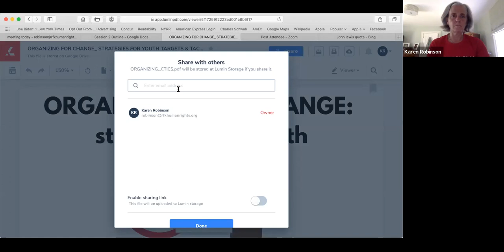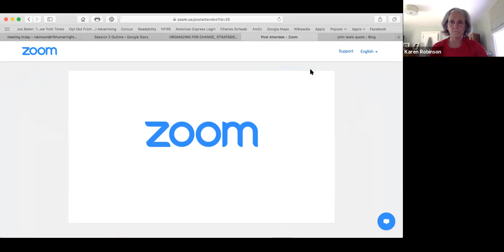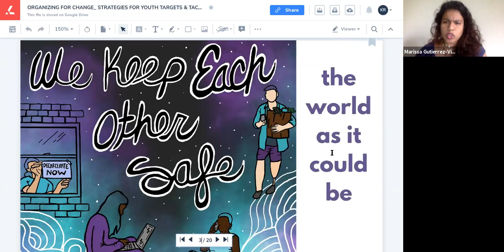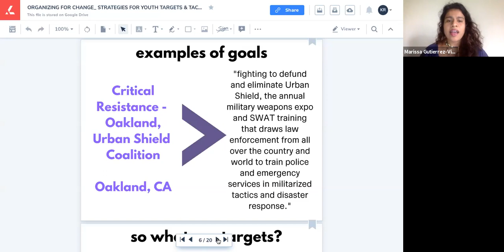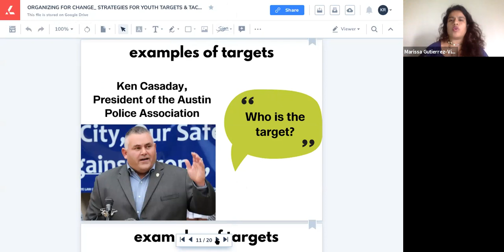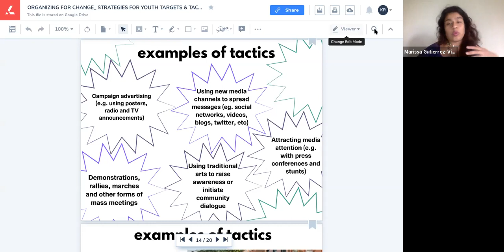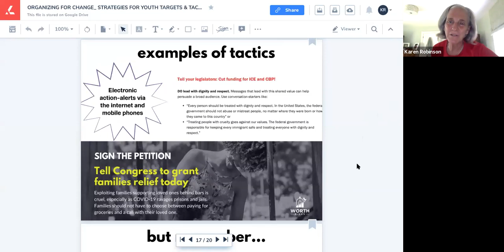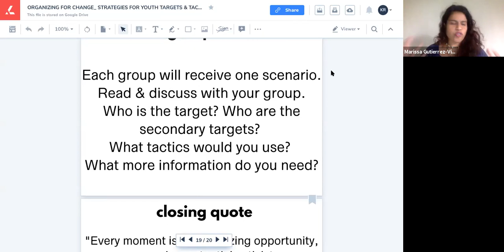Youth Organizing Session 2: A Deeper Dive: Developing Long- and Short-Term Goals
Join the Speak Truth to Power program as we kick off our first-ever virtual Youth Summer Series! Student Track #1 is geared towards students interested in human rights, social justice, and community organizing.